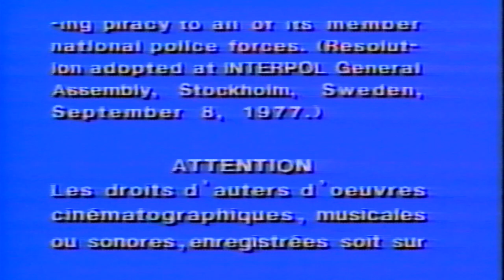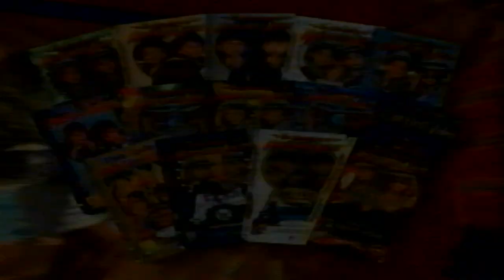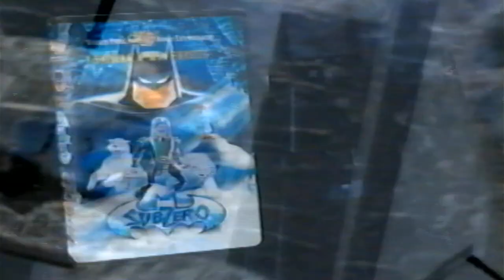Opening to The Bugs Bunny and Road Runner Movie (1979, VHS) (Canadian Release)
Here is the list:

1. Interpol Warning Scroll
2. Quest for Camelot Trailer
3. Free Willy 3: The Rescue Trailer
4. Space Jam Trailer
5. You're Invited to Mary-Kate & Ashley VHS Preview
6. Sub-Zero Trailer
7. Warner Home Video 75th Anniversary Variant Logo
8. Warner Bros Logo